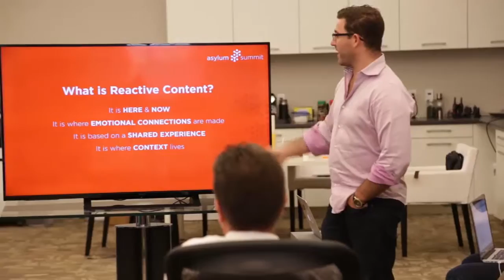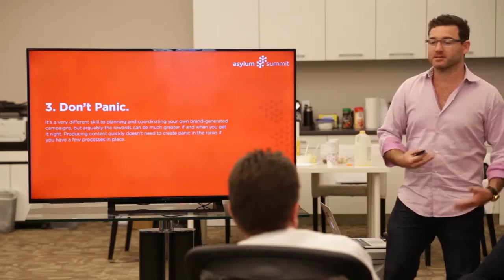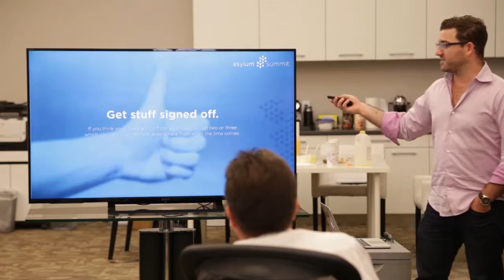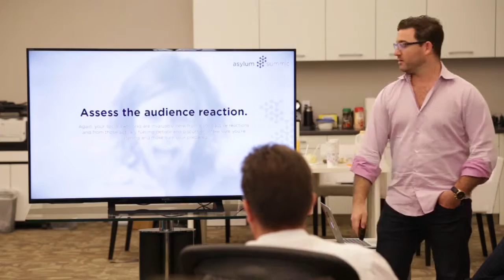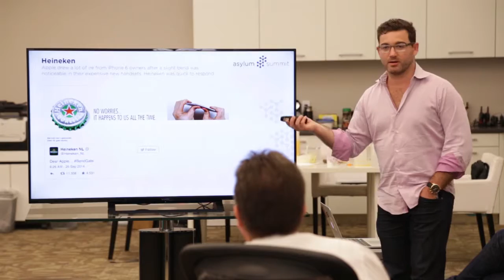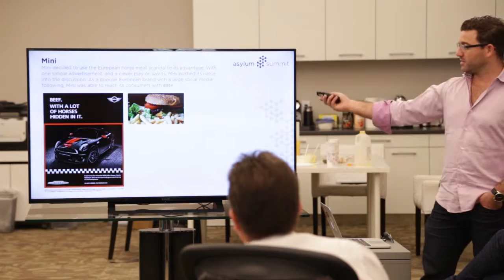Generating Reactive Content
Natan Lustgarten - CCO Global
Effective ways that help generate reactive content.